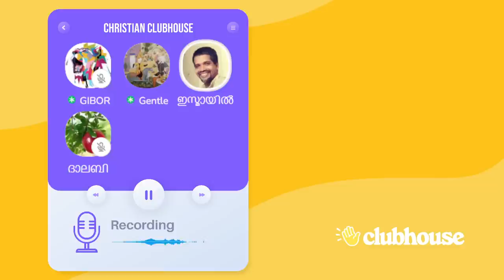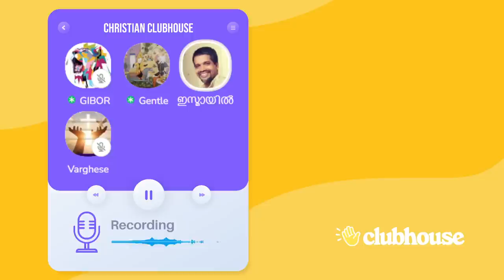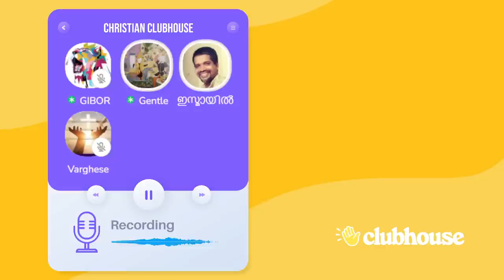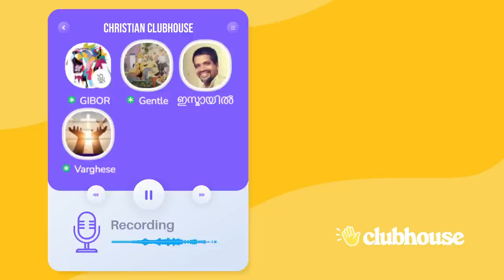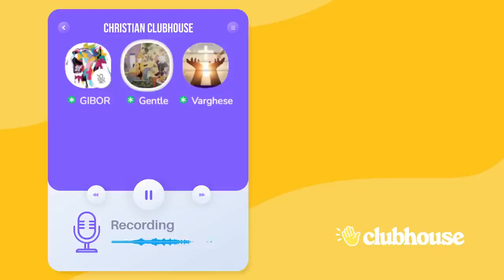മുഹമ്മദ് വേറൊരു ഗോത്ര ദൈവത്തെ വിളിച്ച് പ്രാർത്ഥിച്ചതായി ജലാലയൻ! Gentle & Gibor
മുഹമ്മദ് വേറൊരു ഗോത്ര ദൈവത്തെ വിളിച്ച് പ്രാർത്ഥിച്ചതായി ജലാലയൻ; ഉത്തരം ഇല്ലാതെ മുസ്ലിം പണ്ഡിതൻ! Gentle & Gibor | Clubhouse Malayalam Discussion